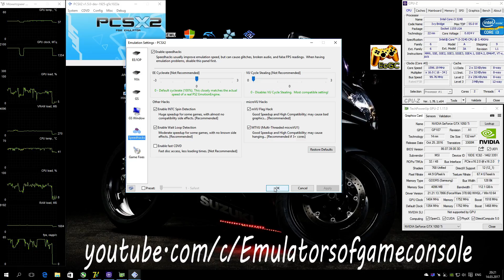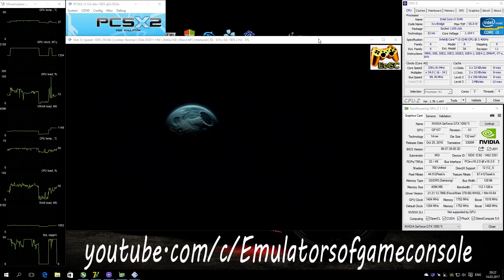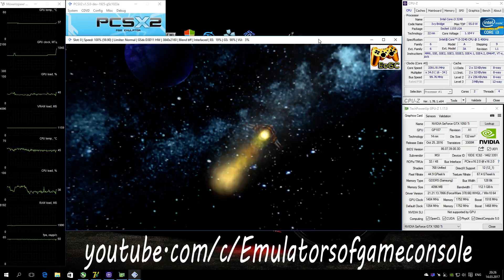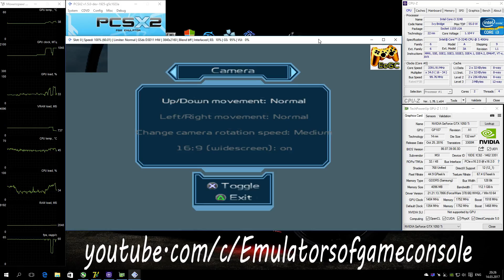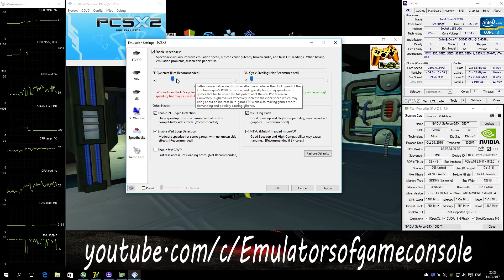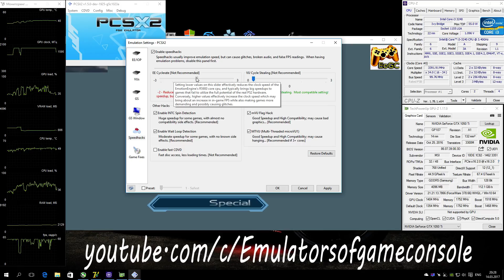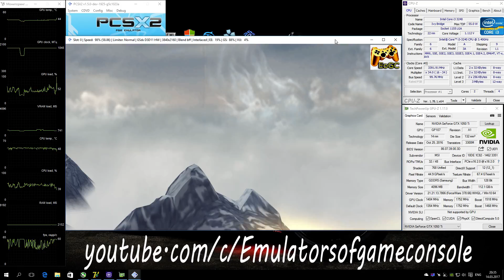PCSX2 1.5.0 PS2 Emulator - Ratchet & Clank: Going Commando (2003). Ingame 4K. DX11. Test #2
My Spec:
Intel i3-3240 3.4 GHz (MSI MB B75A-G43),
Nvidia GTX 1050 ti 4GB (MSI Gaming X),
Ratchet & Clank: Going Commando (U) + BIOS (U) 1.60
Status: Playable / Ingame (Progress)
Realtime Footage
Ратчет и Клэнк для PS2 :D
Запускается нормально. Звук ОК. Графика рендерится практически без ошибок (исправлены мип-мапы). Производительность средняя, нужен более скоростной процессор (с хорошей скоростью на ядро, т.к. эмулятор работает по сути в два потока, и еще один небольшой поток за счет MTVU), в спидхаках смысла нет, т.к. с ними вы не получите плавной картинки (показано в первой части видео) и да, это выдает одинаковый фпс что для низкого разрешения, что для 4k.
По настройкам (Settings):
- DirectX 11,